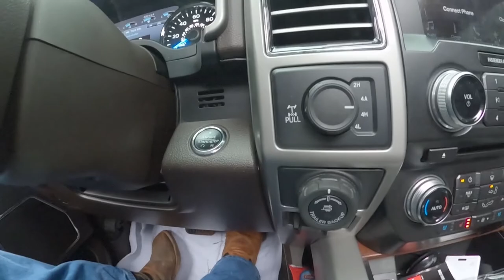Truck Mud FUN!! || January Vlog